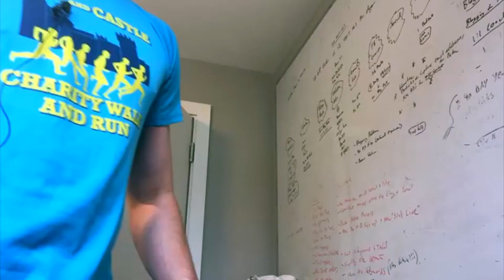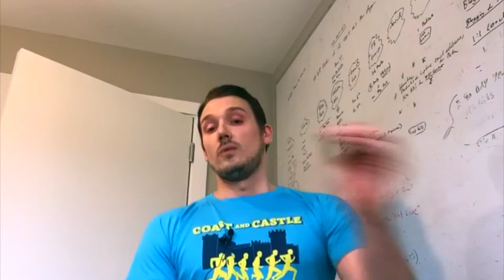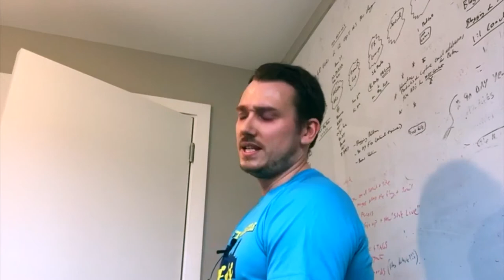He's Got More Money Than God!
There is no sign of Phil in today's Vlog, meanwhile, according to Paul someone has more money than God?

Resources Mentioned